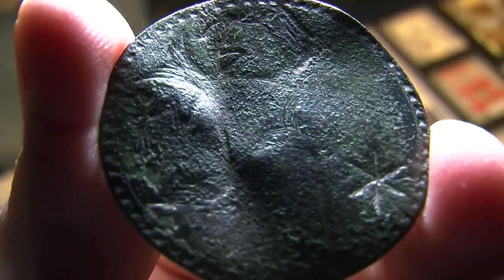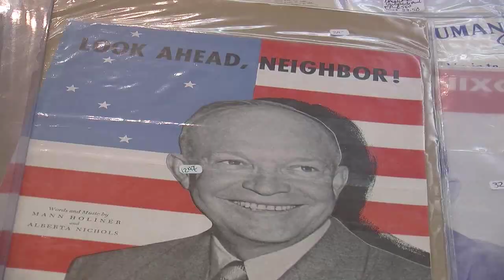American Political Items Collectors showcase campaign buttons in Canton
Large collection of political buttons and memorabilia on display at Canton hotel for two days